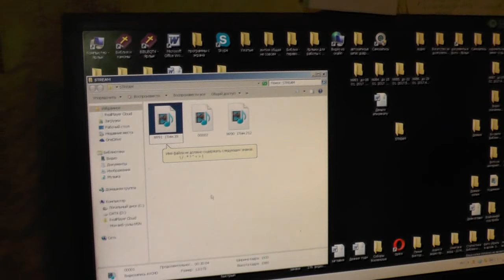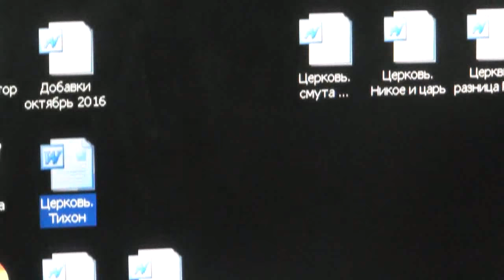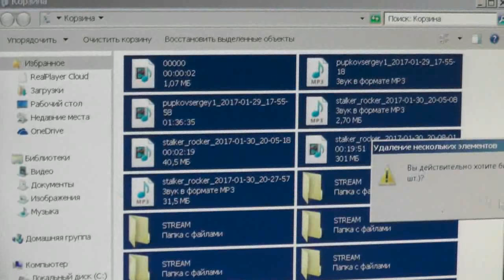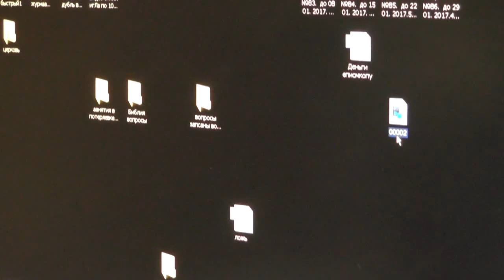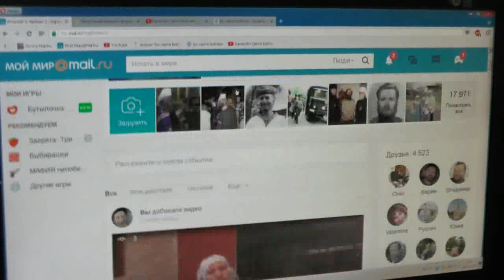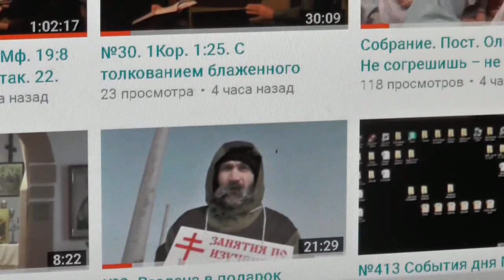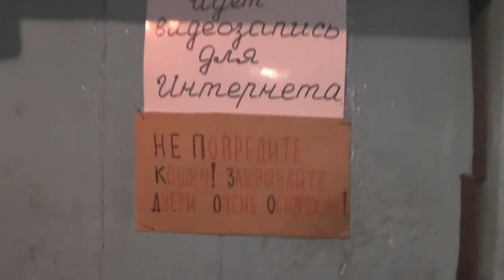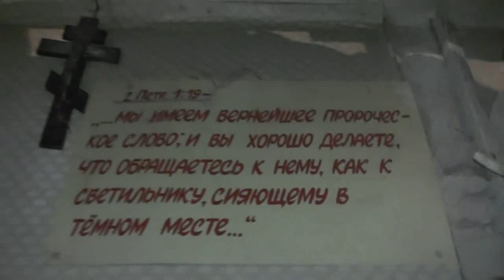Как мы лечились в детстве без врачей домашними средствами. 31. 01. 2017